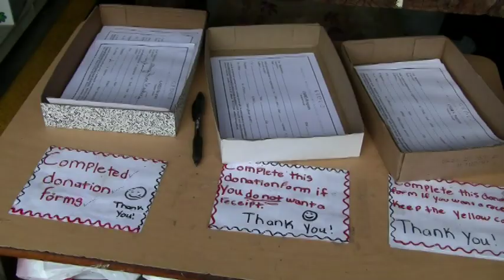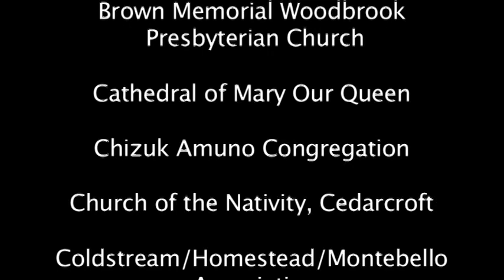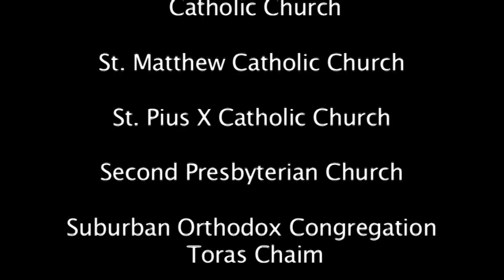2011 ThanksGiving Tribute - 20th Anniversary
GEDCO (Govans Ecumenical Development Corporation) premiered this video at its 20th anniversary ThanksGiving Tribute, a time to celebate and give thanks. GEDCO's Member Oganizations -- churches, synagogues and neighbrhood organizations -- collaborate to provide affordable housing with supportive services to senior citizens and other vulnerable individuals. GEDCO also operates CARES, a food pantry and emergency financial assistance center for community residents.